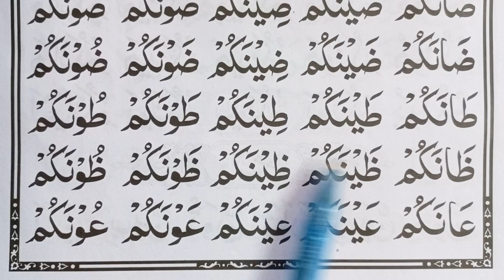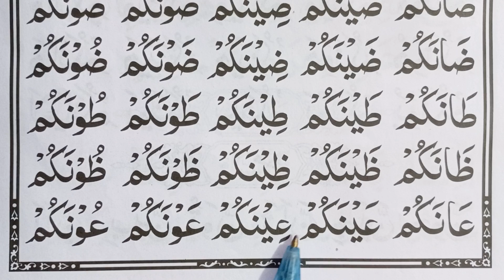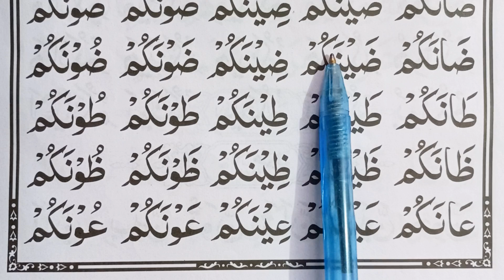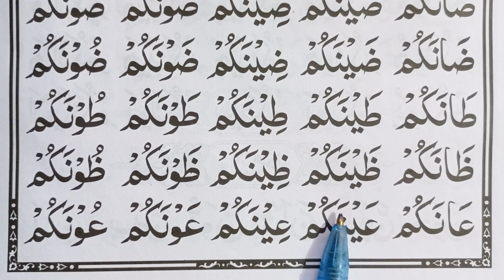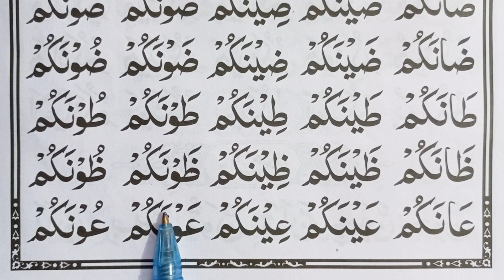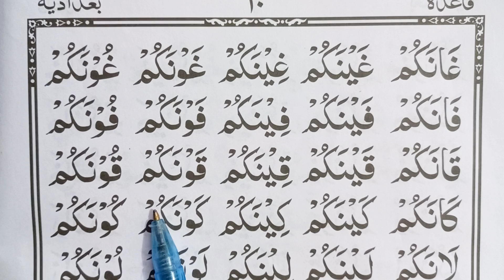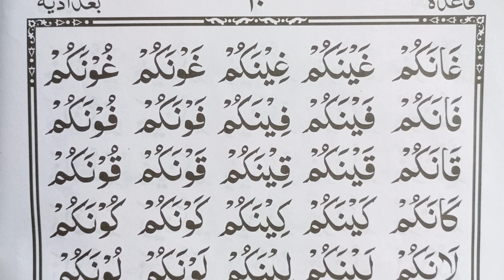درس هجدهم قاعده بغدادی ( نورانی قاعده ) آموزش سریع قرآن با قاسمی